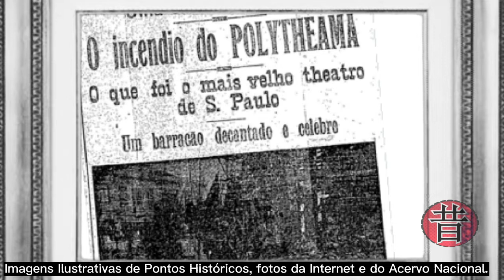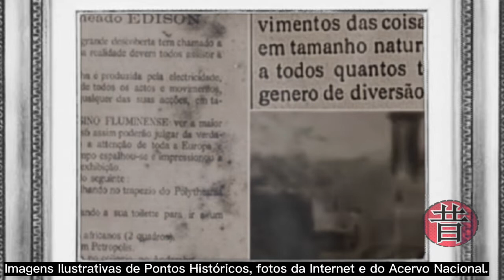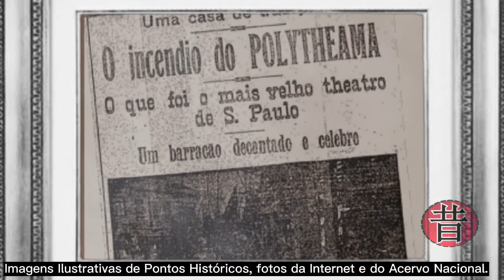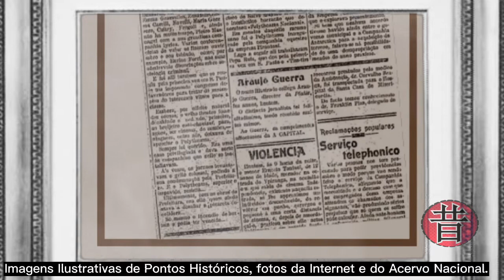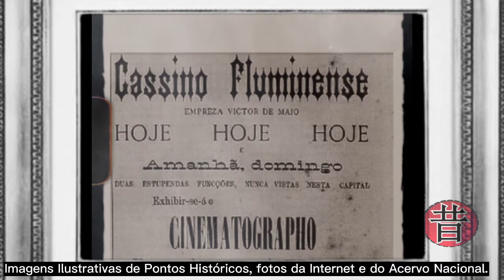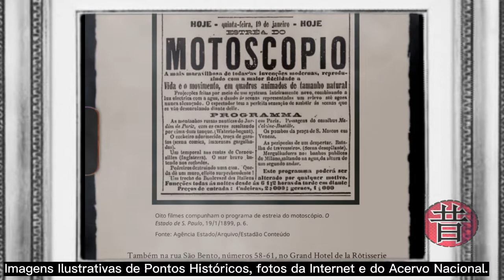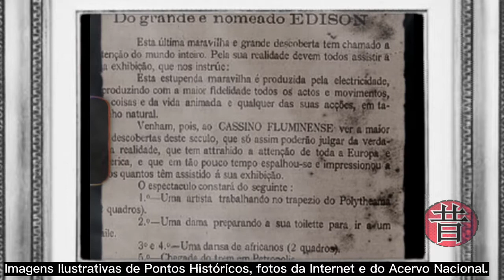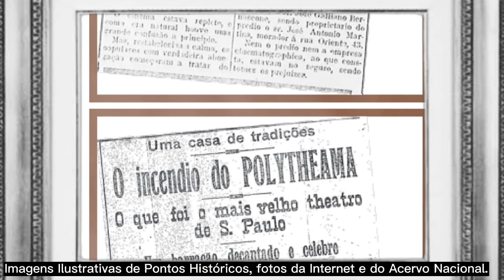1 - Uma Artísta Trabalhando no Trapézio do Polytheama - 1897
Ebook Salas de Cinemas Nacionais/Teatros
01 -